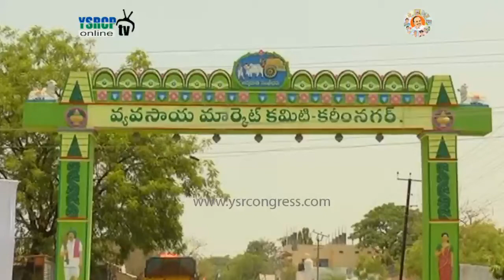Karimnagar : TS-YSRCP Leaders Visits Market Yard and Demands Price for Farmers - 3rd may 17